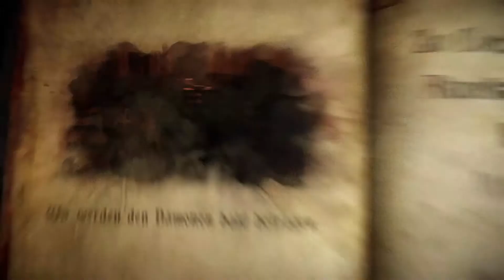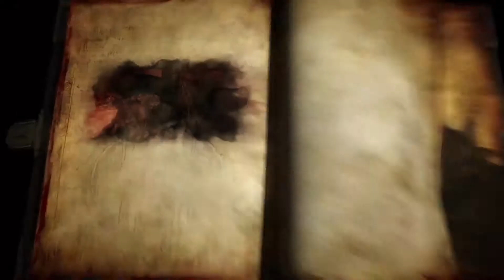CASTLEVANIA Lords of Shadow 2 [Folge 7] - Holen wir uns die nächste Macht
[BLIND-Projekt !!]

Wieder zurück bei Zobek, werden wir direkt wieder in die Vergangenheit gezogen, um uns unsere nächste Macht zu holen...

Titel: Castlevania: Lords of Shadow 2

Entwickler / Publisher: MercurySteam / Konami

Genre:  Action-adventure, hack and slash

Plattform: PC

Erstveröffentlichung: 28. Februar 2014 (EU)